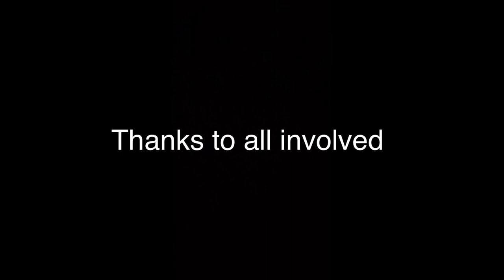John Tonkin College Rottnest Camp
Students from the John Tonkin College Year 8 Surf Science program and Year 10 Duke of Edinburgh Award went to Rottnest in early December for 3 nights and 4 days. Here is what they got up to!